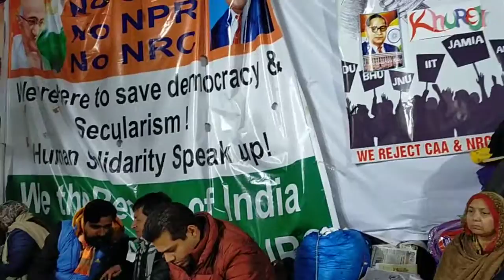AAJMI PRESIDENT SHIFAUR RAHMAN ने खुरेजी में दिया जबरदस्त SPEECH